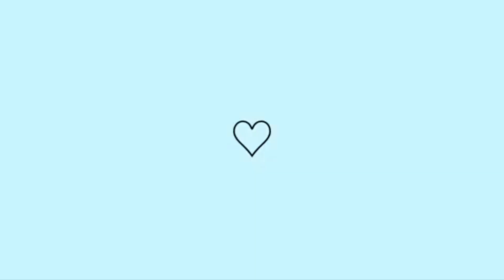EU JÁ NÃO CONFIO MAIS NA ESCOLA// COMPRANDO MINHA PRATELEIRA PARA O BANHEIRO// FIQUEI TRISTE 😢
Me siga no  instagram também  😘
Câmera usada 👇
Smartphone Samsung galaxy M12
Editor 👇
Powerdirector pró